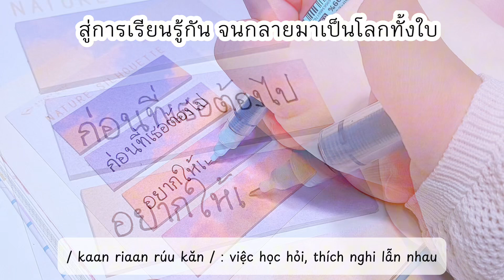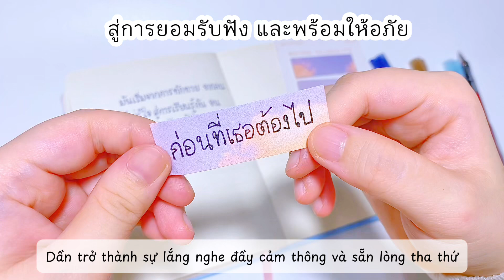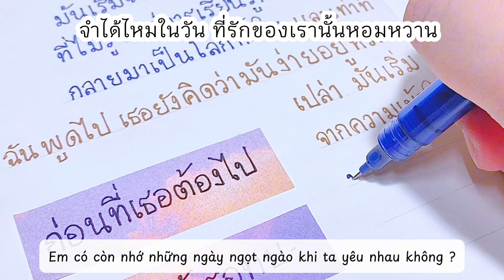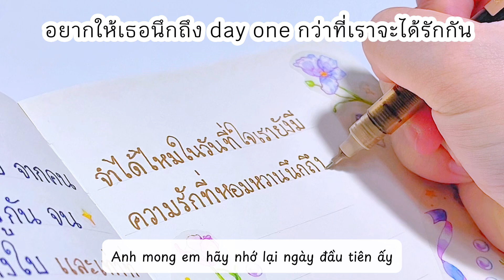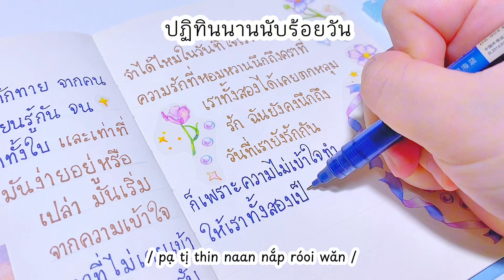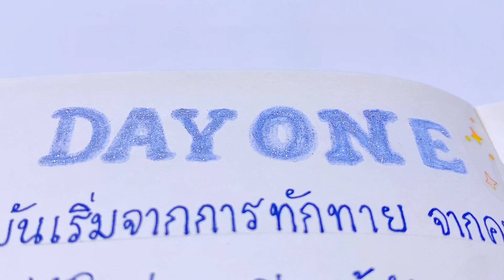Học Tiếng Thái Dễ Hơn Qua Bài Hát Day One - Pun Có Phiên Âm Tiếng Việt - Thỏ Học Tiếng Thái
Tự tin học tiếng Thái dễ dàng hơn bằng phiên âm tiếng Việt bài hát "Day One". Học tiếng Thái qua bài hát First Love

Cùng mình học tiếng Thái qua bài hát Ever - Forever nhạc phim Gia tài Của Ngoại nha